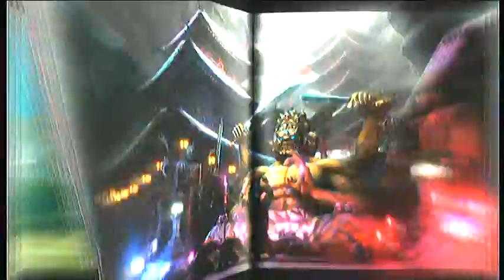Charlie SSGP 00